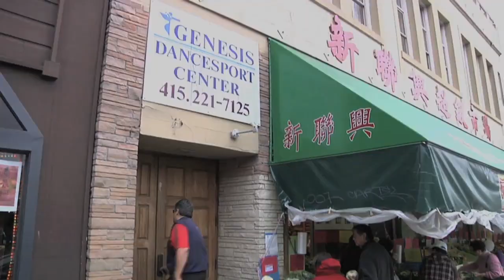Dancing with the Stars Corporate Event | Dancing With The Executives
Featuring the professional dancers from Dancing With The Stars and So You Think You Can Dance, this Corporate Entertainment Idea has taken off in the Corporate Entertainment world.

Dancing with the Executives features DWTS professional dancers that can perform with your executive after a few short dance lessons.    Surprise your attendees by featuring one of their leaders as a "dancer" in your opening session or evening entertainment with our DWTS cast.   Our dancers will make them look good!

Our video features one of our favorite Dancing with the Executives performances that took place at the Eden Roc Hotel in Miami.  Our clients were very creative and produced an introductory video prior to his performance, just like the ones you see on Dancing with the Stars.